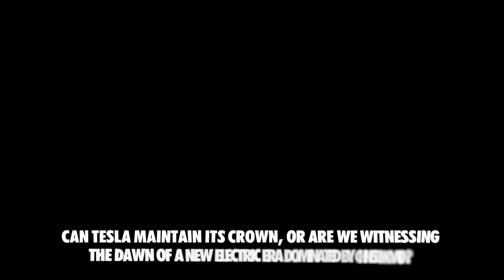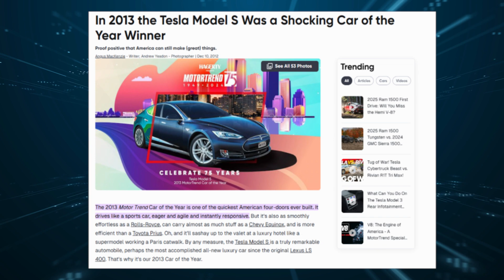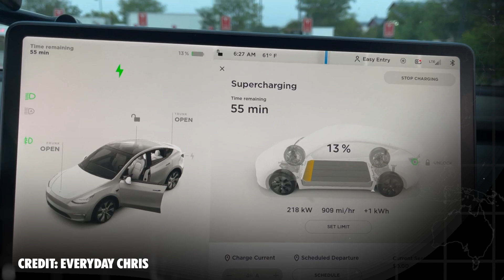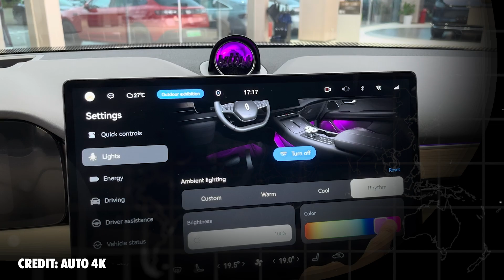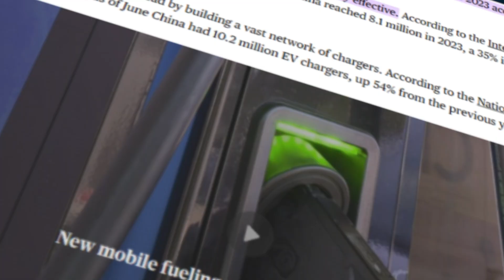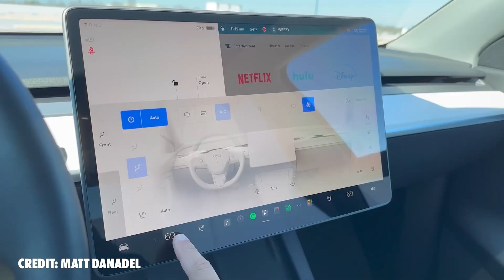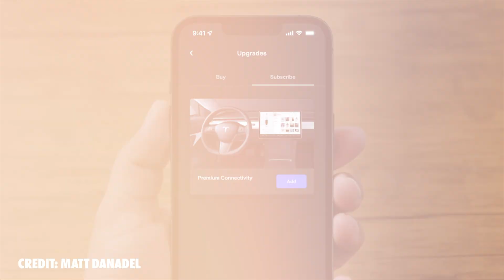Are Chinese EV's Killing Tesla?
The electric vehicle (EV) market is undergoing a dramatic shift, with Chinese companies like BYD, Nio, and XPeng challenging Tesla's dominance.

In this video, we explore how these brands are revolutionizing the industry with groundbreaking technology, competitive pricing, and bold strategies.

Can Tesla maintain its crown, or is this the dawn of a new era for Chinese EV innovation?

What This Video Covers:

Tesla’s journey from startup to global powerhouse.

The rise of Chinese EV manufacturers: BYD, Nio, XPeng, and their innovations.

Key technological advancements by Chinese EV companies: solid-state batteries, autonomous driving, and battery swap stations.

How Chinese government support has propelled EV brands internationally.

Tesla's strategy to stay competitive: battery technology, vertical integration, and manufacturing innovations.

The future of the EV market: Can Tesla hold its lead or will Chinese EVs dominate?

This video delves into the fierce competition between Tesla and the new wave of Chinese electric vehicle manufacturers, shedding light on the cutting-edge technologies and aggressive strategies reshaping the EV market.

Whether you’re a Tesla fan or curious about the next generation of electric vehicles, this video offers an in-depth look at the future of automotive innovation.

It challenges everything you thought you knew about Tesla’s dominance and explores the unprecedented rise of Chinese EV companies that are taking the industry by storm.

I'm an aerospace engineer and investment banker focused on fundraising and M&A in the technology sector.

Technology touches everyone's lives from how we work, how we play, and how we interact with each other.

This channel deconstructs the important topics in technology to try to understand what the future holds, as well as learning about individuals, and companies that are changing the world.

All views my own.